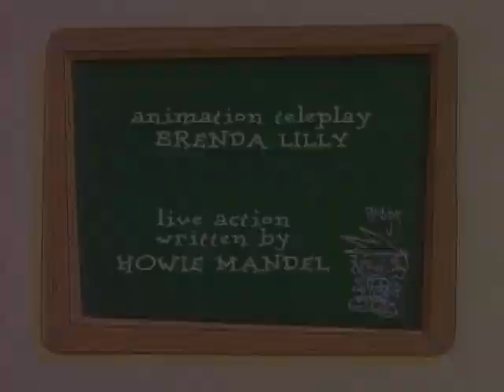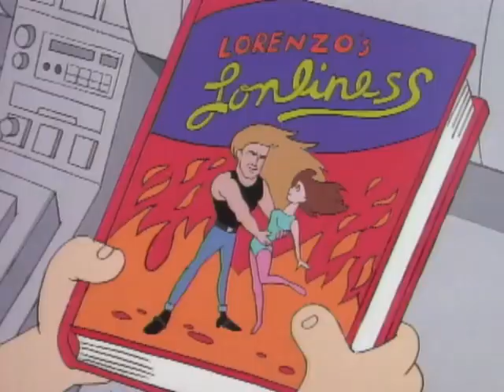Bobby's World (Just Plain Sleepless) | English Full Movie | Animation Adventure Comedy